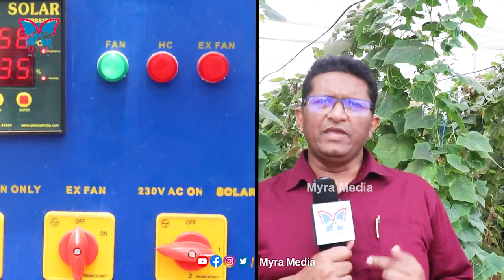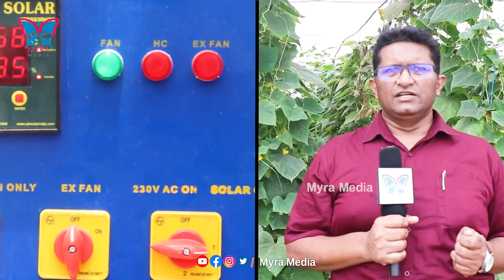షేడ్నెట్ లో కీరదోస సాగు : లక్షల్లో ఆదాయం| European Cucumber Cultivation in the Shade net